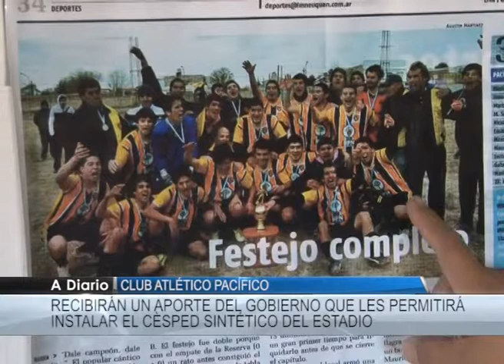CANALE Club Pacifico